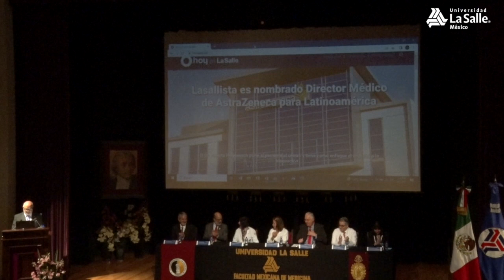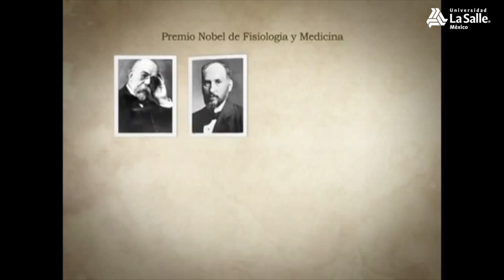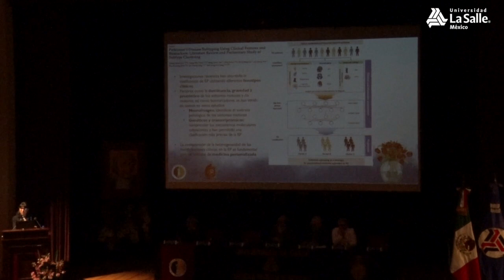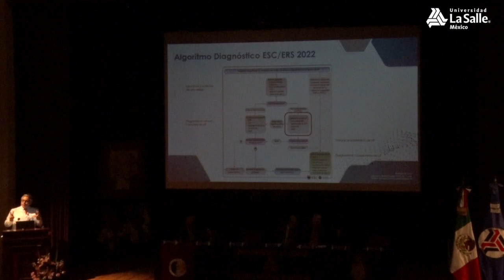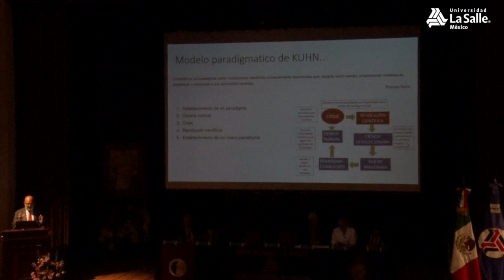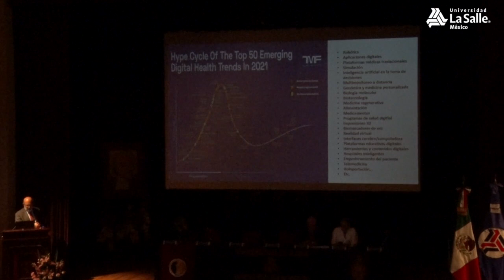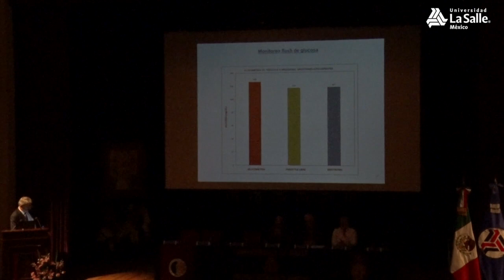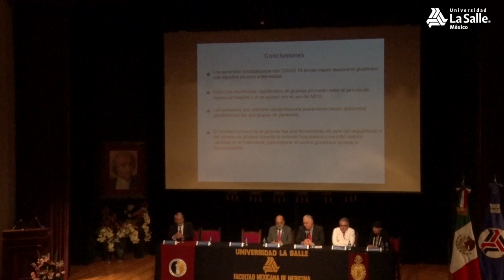Simposio Extramuros | Facultad Mexicana de Medicina de la Universidad La Salle México